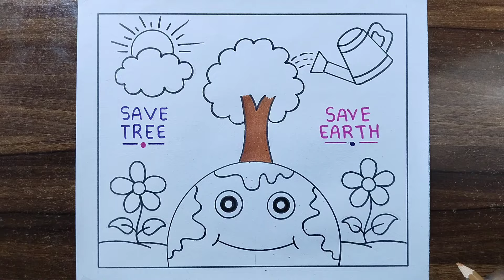Earth Day Drawing Easy / World Earth Day Poster Drawing / Save Tree Save Earth Drawing / Earth Day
amit.roy8067

Your quires
earth day drawing hard
earth day drawing painting
earth day drawing very easy
earth day drawing poster
easy earth day drawing
how to draw world earth day
save earth day drawing
save tree save earth poster